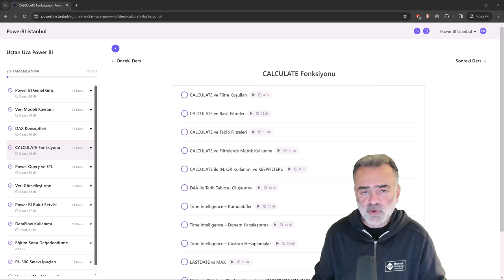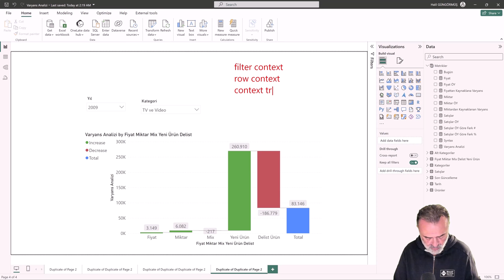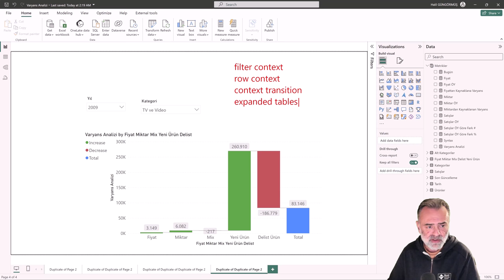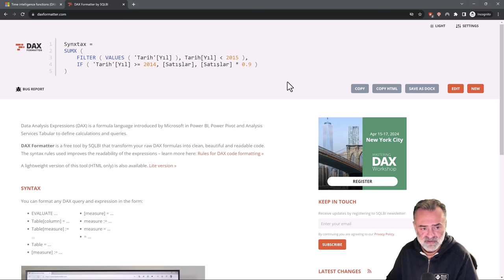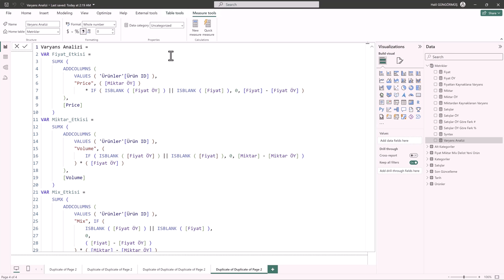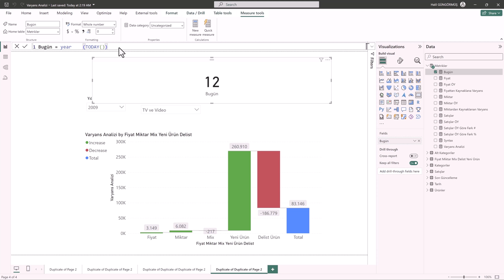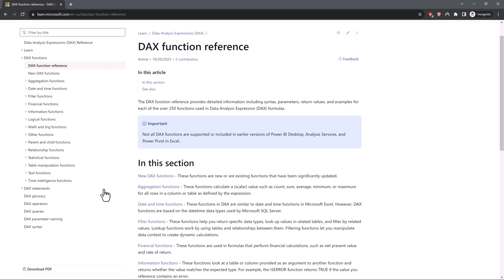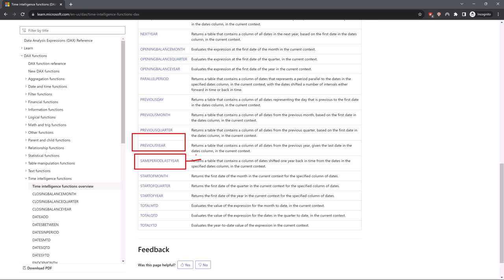Power BI Eğitimi - DAX zor mu? DAX 'ı nasıl öğrenelim?